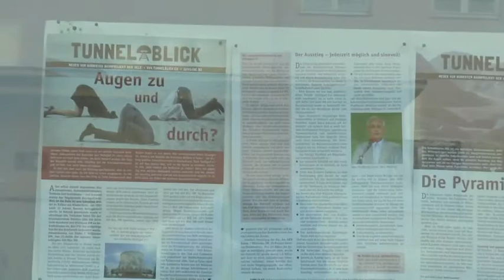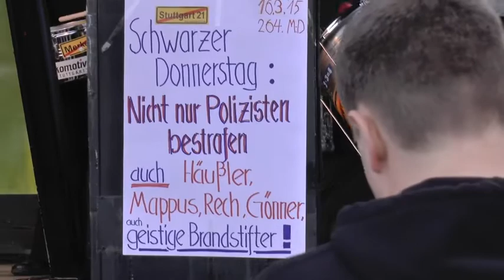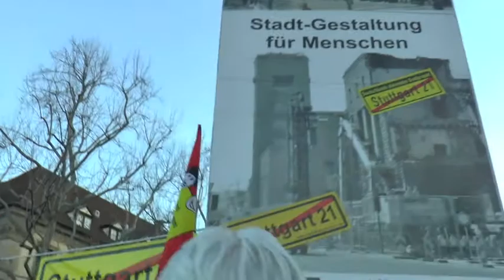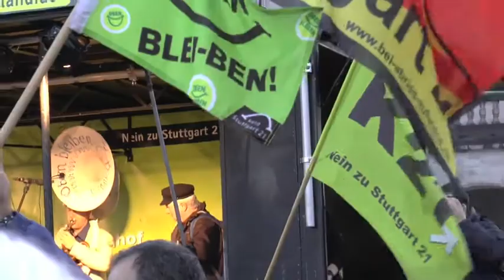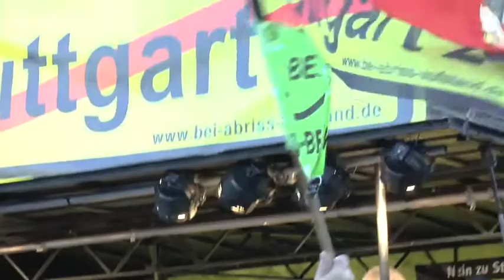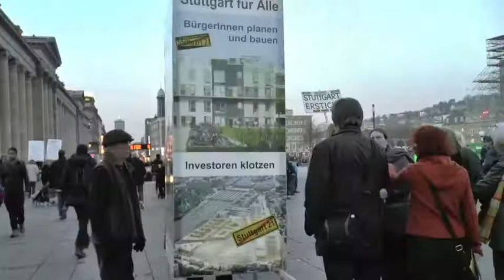2015 03 16 Montagsdemo 264